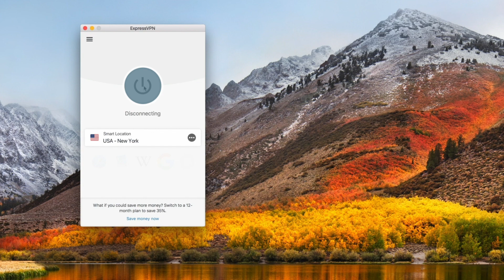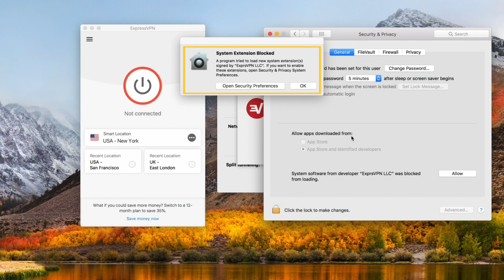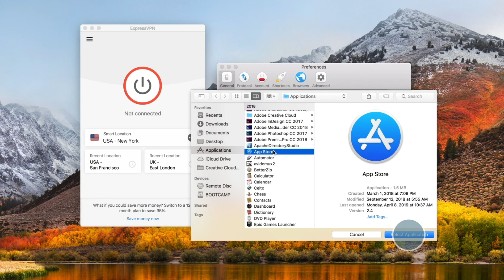ExpressVPN for Mac - How to set up split tunneling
0:00 What is split tunneling?
0:42 Set up split tunneling in the ExpressVPN app
2:14 Contact ExpressVPN support

This tutorial explains what split tunneling is, and how to set it up on the ExpressVPN app for Mac. The split-tunneling feature lets you decide which apps use the VPN—and which apps do not—when you’re connected to ExpressVPN. To complete the process as shown, you'll need to have the ExpressVPN app already installed.

If you would like to see written versions of these instructions, check out

ExpressVPN is a virtual private network service that allows you to get around censorship, secure your internet connection, and browse anonymously. An ExpressVPN subscription gets you access to 160+ server locations in more than 90 countries. And with apps for all your devices, you can take ExpressVPN with you wherever you go!